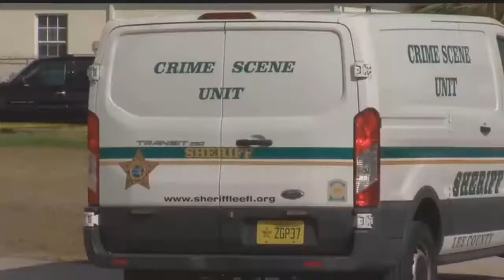Victim identified in Lehigh Acres shooting